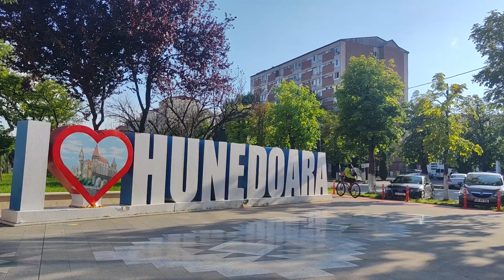Hunedoara - oraș bike friendly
VIDEO | Primăria municipiului Hunedoara a obţinut diploma pentru „mobilitate velo” în cadrul „Premiilor Oraşelor Verzi” - Gala AMR - Asociaţia Municipiilor din România

Eforturile administraţiei locale de a moderniza oraşul sunt răsplătite cu o nouă distincţie
Primăria municipiului Hunedoara a obţinut diploma pentru „mobilitate velo” în cadrul „Premiilor Oraşelor Verzi”.
Asociaţia Municipiilor din România a decernat aseară (joi – 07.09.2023) „Premiile oraşelor verzi”, în cadrul unei gale ce a avut loc la Braşov – gazda „Forumului oraşelor verzi”. La eveniment municipiul nostru a fost reprezentat de către domnul viceprimar Mircea – Marcel Popa.
Hunedoara se numără printre oraşele premiate, obţinând distincţia acordată pentru categoria „mobilitate velo”. Premiul vine ca urmare a faptului că, mai ales în ultimii doi ani, Hunedoara a devenit cu adevărat un oraş prietenos cu bicicletele şi bicicliştii. În perioada amintită, lungimea pistelor de biciclete a crescut de la 1 la 4 km, iar în viitorul apropiat va ajunge la un total de 5 kilometri prin asigurarea de trasee velo în zona Centrului Vechi spre şi dinspre Castelul Corvinilor. În plus, acum se află în plin proces de implementare un sistem de închiriere automatizată inteligentă a bicicletelor compus din 11 staţii şi o flotă de 358 de biciclete.
„Astfel de distincţii reprezintă mult pentru noi, mai ales că sunt acordate de un juriu obiectiv, format din membri ai mediului academic care evaluează progresele făcute de administraţiile locale din România. Cred că ni s-a acordat acest premiu pentru că, în doar doi ani, am reuşit să multiplicăm considerabil lungimea şi suprafaţa pistelor de biciclete dar şi pentru că şi suntem aproape de a finaliza implementarea unui sistem modern de închiriere a bicicletelor. Din acest an, oraşul poate fi traversat, longitudinal, de la un capăt la celălalt, pe bicicletă, nu pe unul, ci pe două culoare distincte, principalul punct de start/stop al unei astfel de călătorii fiind Castelul Corvinilor. Este nevoie de o schimbare radicală în ce priveşte obişnuinţele şi variantele de transport personal în oraş, mai ales că, în ultimii 10 – 15 ani numărul de autovehicule s-a dublat în Hunedoara, raportul actual fiind de un autovehicul la fiecare trei locuitori”, spune primarul municipiului Hunedoara, Dan Bobouţanu.
Nu este prima distincţie obţinută de administraţia municipiului nostru în cadrul unor evaluări organizate de AMR. În 2019 Hunedoara a primit premiul la categoria „Smart City”, în 2021 – premiul pentru „Excelenţă în eficienţă energetică”, iar în 2022 – premiul pentru „Excelenţă în sănătate şi bunăstare”.